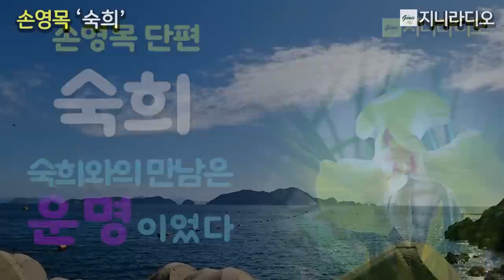손영목 단편 '숙희'/ 잘못된 만남이었다. 숙희가 다시는 나를 찾지 않았으면 했지만, 그녀와 나와의 만남은 비켜갈 수 없는 운명이었다./ 책읽어주는여자/ 지니라디오/ 오디오북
*작품명; '숙희'
*지은이; 손영목
*출판사; 현대문학(1996년)

[손영목 작가]
1974년 한국일보 신춘문예 소설 당선
1977년 서울신문 신춘문예 소설 당선
1982년 경향신문 장편소설 당선
1999년 현대문학상 수상
2004년 한국문학상 수상
2007년 채만식문학상 수상
2019년 계간문예문학상 당선
한국소설가협회 부이사장^이사장직무대행(역임)
한국문인협회 이사^문협60년사편찬위원장(역임)
수상 : 2007년 채만식문학상, 2004년 한국문학상, 1989년 현대문학상
최근작 : 폭풍의 기억, 온조 : 백제를 세우다, 할아버지는 네 편이란다 등

*본 영상은 절판된 도서로 제작하였습니다.

[타임라인]
00:00:09 인트로
00:00:52 이야기 본문